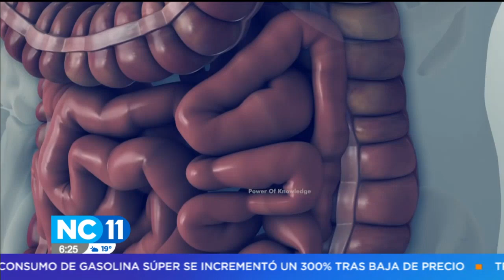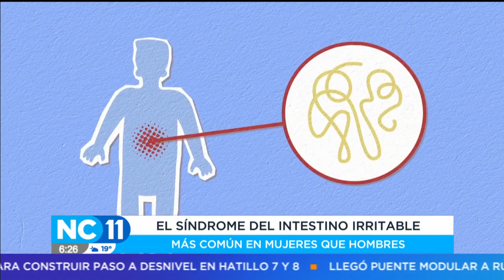Colitis sería la segunda causa que incapacita a trabajadores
La enfermedad sería más común entre mujeres que en hombres.
Según expertos, es importante cuidar del estado de ánimo junto con una buena alimentación.